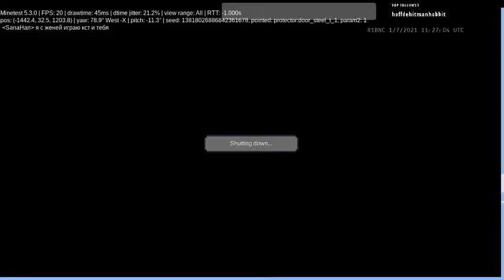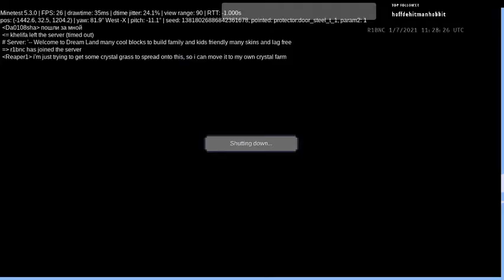Minetest Multicraft Dream Land Part 5